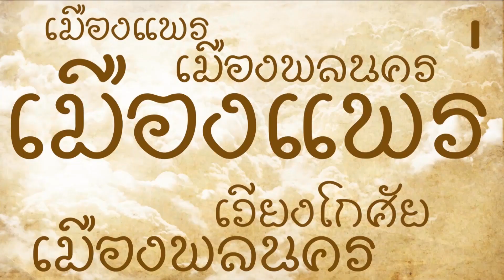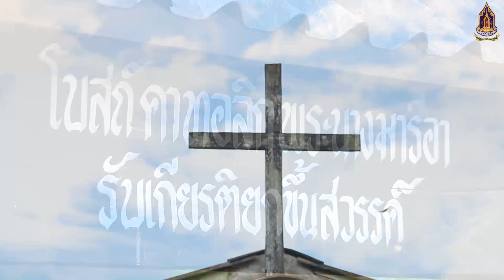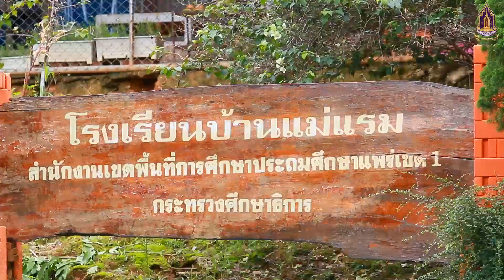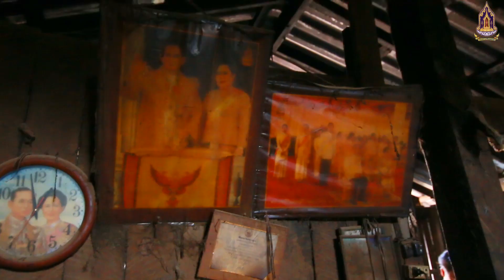9 ชาติพันธ์ุจังหวัดแพร่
9 ชาติพันธ์จังหวัดแพร่
อำนวยการผลิตโดยสำนักงานวัฒนธรรมจังหวัดแพร่
ผลิตโดย Icemedia ไอซ์มีเดียแพร่